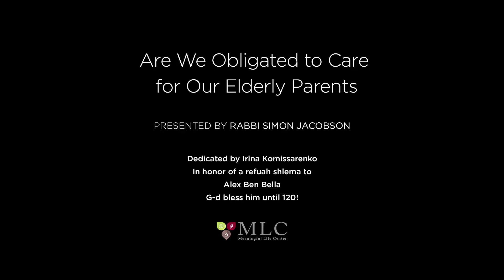Are We Obligated to Care for Our Elderly Parents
One of the more challenging moral obligations that we face throughout our lifetime is honoring our parents - and especially our elderly parents, as they become more needy and more dependent. This is not an easy thing to do on so many levels. It can be physically challenging, mentally taxing, emotionally draining and a major burden financially.

So the big question is why are we obligated to help our elderly parents? Why should our parents become our responsibility? And this question is acutely growing as the largest demographic today are the elderly - due to higher life expectancy and health and medical interventions.

Please join Rabbi Simon Jacobson for a vital discussion that not only addresses our moral obligation but also our spiritual well being. Explore what lies behind our relationship with our parents, both when we are children and they (hopefully) cared for us and as they get older and we may need to take care and support them. Discover how honoring our parents -- especially in challenging times -- uncovers the very core of our humanity, of our love and relationships, the very essence of our souls and their divine nature.

Rabbi Simon Jacobson is a pioneering speaker, educator and mentor to thousands. He is the Dean and Founder of The Meaningful Life Center, coined "The Spiritual Starbucks" by the New York Times, which bridges the secular and the spiritual. He is the author of the best-selling book Toward a Meaningful Life (💎 which has sold over 500,000 copies and been translated into 13 different languages. With his keen insight into the human condition, and over 35 years of experience, he has the unique ability to offer clarity and direction especially in difficult times.

Rabbi Jacobson and the MLC have been lauded for creating non-stop programming nourishing people's hearts and souls.  Please donate or sponsor a class, to help us continue and expand this life-affirming work 💓